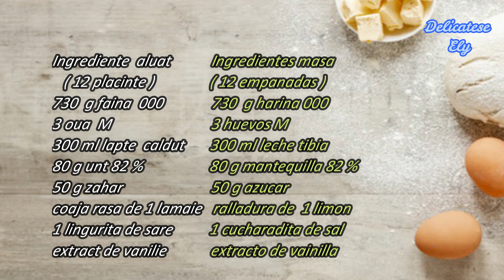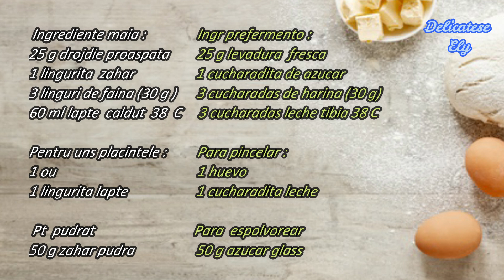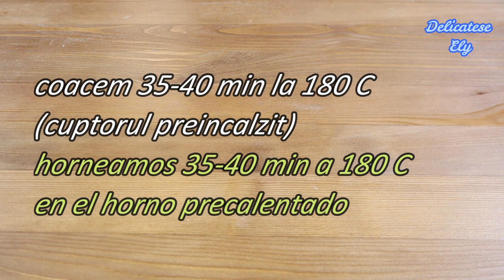POALE-N BRAU, placinte cu branza dulce si stafide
Pole-n brau este reteta cea mai cunoscuta si cea mai indragita din Romania